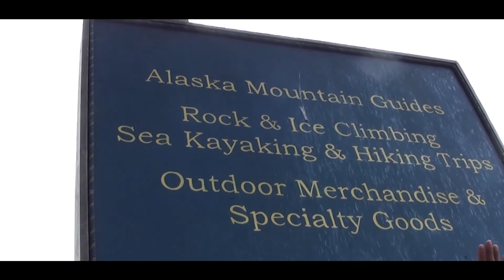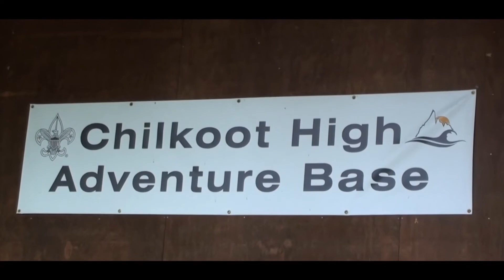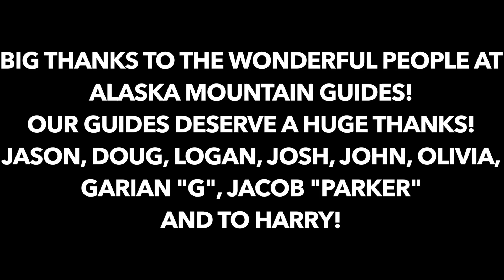Adventure Of A Lifetime - Troop 182 High Adventure Trip 2018 - Alaska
Holden Boy Scout Troop 182 embarked on a 9 / 10 day journey into Alaska captured by trip attendee AJ Dionne (Creator). The trip to the Alaskan Mountain Guide Base camp consisted of two flights, one ferry ride, and a shuttle by two vans. On the first day of activity, the group loaded up into two vans and crossed the US boarder into Canada to go white water rafting on a river. The day included driving through some pretty scenery and getting soaked by the rapids. Some of us were called a "swimmer". The next day, the troop went sea kayaking for two nights on Moose Meadows. The troop planned to go out more but the waves were getting rough. The meals were okay as almost every meal had avocados. For three days, the troop geared up for the mountaineering portion of the trip which mean going into "No Mans Land" and hiking up part of Feather Mountain where we set up base camp. On the second day we were faced with the challenge of Ravens who were smart birds that wanted Mr. Sullivan's Salmon. They won buy anyway the troop had an adventure of a lifetime as we all had each others back. The troop had one last check in with the guides and passed around their favorite memories and all of us are thankful for the experience! And that, was our ADVENTURE OF A LIFETIME

A Head Full Of Dreams

Hopeless Opus · Imagine Dragons

Smoke + Mirrors